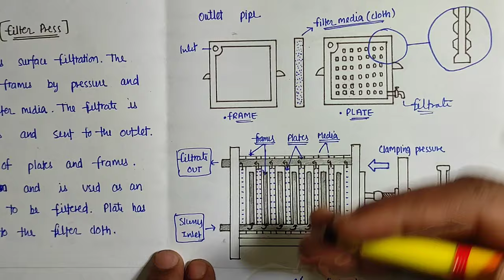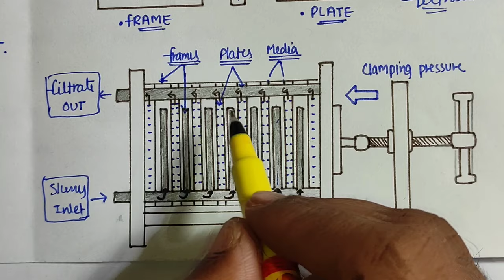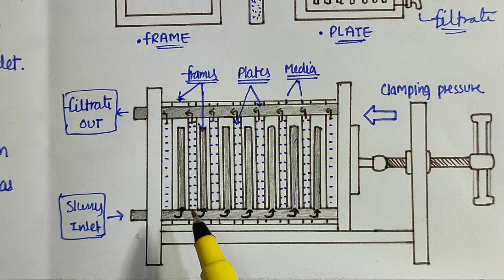plate and frame filter press | filter leaf | L-3, Unit-4 | filtration in pharmaceutical engineering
1. filter press, or plate and frame filter press,
2. filter leaf,

this video is accpording to PCI,
Pharmaceutical Engineering Unit-3rd

--Carewell Pharma--

pharmaceutical engineering 3rd semester,
plate and frame filter press,
filter leaf,
filtration in pharmaceutical engineering b pharmacy,
plate and frame filter,
filter press,
carewell pharma,
pharmaceutical engineering,
pharmaceutical engineering b pharm 3rd semester,
pharmaceutical engineering 3rd semester unit 4,
filtration,
leaf filter,
filter leaf pharmaceutical engineering,
plate and frame filter engineering,
filtration in pharmaceutical engineering,
unit 4 pharmaceutical engineering,
plate and frame filter press animation,
filtration carewell pharma,
filter leaf working animation,
filteration,
filtration equipment,
filter press machine,
plate frame filter,
pharmaceutical engineering unit 4,
rotary drum filter,
leaffilter,
meta filter,
filtration process,
filtration pharmaceutical engineering,
carewell pharma,
plate frame filter press,
frame filter,
filter media,
perforated basket centrifuge,
metafilter,
filter press operation,
leaf filter working animation,
drum filter,
filter press working animation,
membrane filter,
frame filter press,
fram filter,
press filter,
cartridge filter,
centrifugation in pharmaceutical engineering b pharmacy,
frame and plate filter,
hepa filter,
pharmaceutical engineering,
filter leaf pharmacy wala,
plate and frame filter animation,
theories of filtration,
theory of filtration,
centrifugation,
pharmaceutical engineering unit 4 3rd semester,
pharmaceutical engineering b pharm 3rd semester unit 4,
pharmaceutical engineering unit 4 b pharm 3rd semester,
unit 4 pharmaceutical engineering 3rd semester,
b pharmacy 3rd sem pharmaceutical engineering unit 4,
b pharm 3rd semester pharmaceutical engineering unit 4,
b pharm 3rd semester pharmaceutical engineering,
b pharmacy 3rd semester pharmaceutical engineering,
carewell pharma 3rd semester pharmaceutical engineering,
pharmaceutical engineering b pharm 2nd year,
pharmaceutical engineering 3rd semester b pharm,
pharmaceutical engineering 3rd semester b pharmacy,